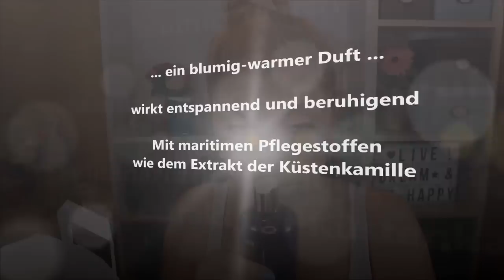SOOO TOLL!!! Asambeauty Wundertüte mit Schätzen aus dem Meer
Bei Asambeauty hatte ich mir den Adventskalender gekauft - und da wurde mir diese Wundertüte mit 6 Schätzen aus dem Meer empfohlen.
Was ist drin? Absolute WOW-Produkte von FloraMare - und ein 4,5-facher Wert.
Der Wahnsinn... in einer Tüte :D

Amazon Beauty Adventskalender 2019
NYX Adventskalender
Flora Mare Tages- & Nachtcreme
Flora Mare Parfum
Flora Mare Handcreme

Liebe Grüße
Claudi